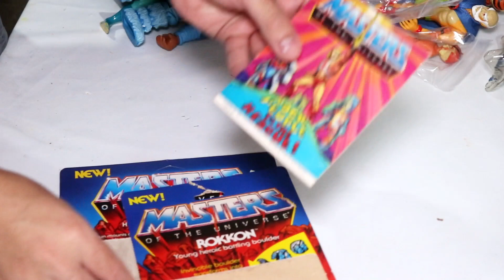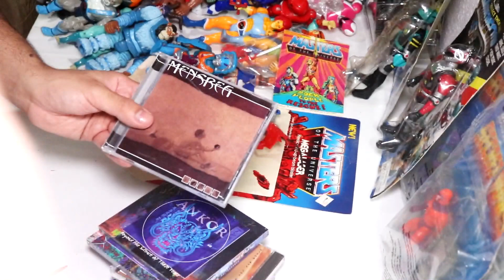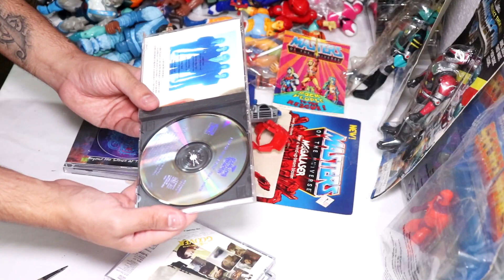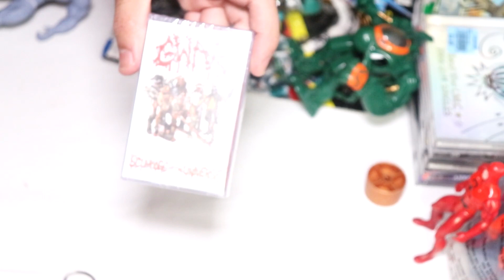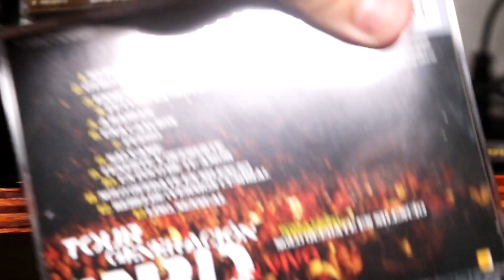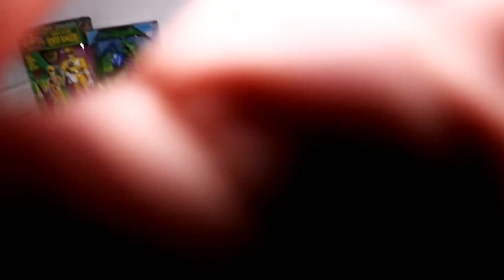Unboxing Gigante de bonecos Anos 80 e 90 Power Rangers, He-Man, Thundercats, Vida de Inseto e mais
Gostaria de importar itens de várias lojas e vendedores diferentes de fora do Brasil e trazer tudo numa só caixa como eu? Você pode, cadastrando-se no Viajabox através DESTE link e usando seus serviços